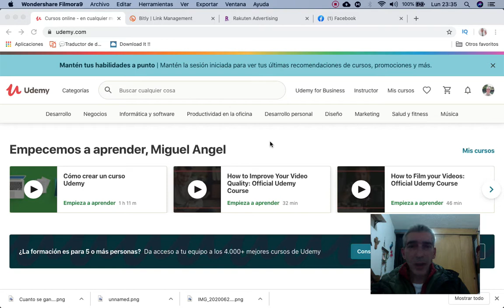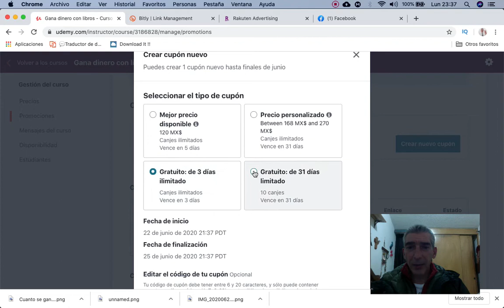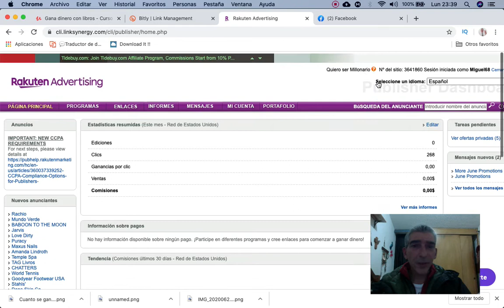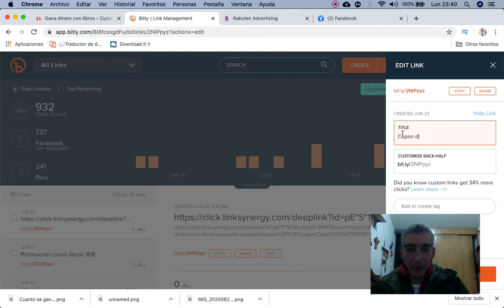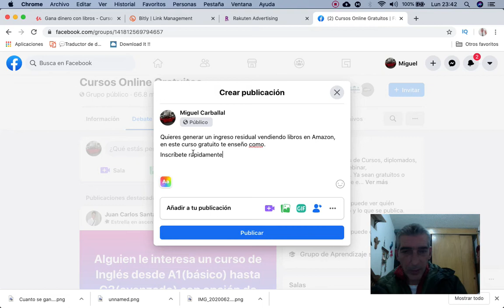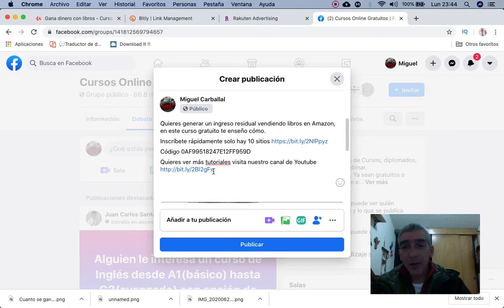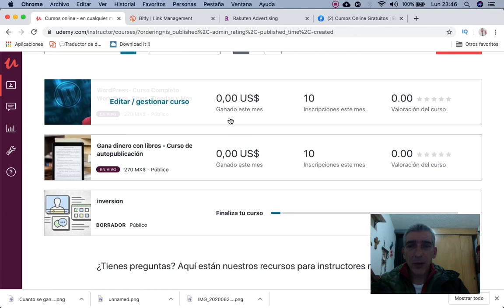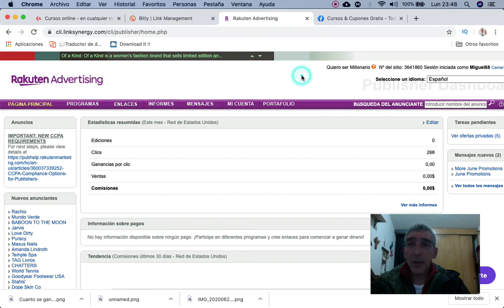🔇 Promociona tus Cursos de Udemy Gratis!!!!📢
Hacer un curso no solo es realizarlo, si tu no lo promocionas nadie lo va a hacer por ti, aprende como generar publicidad para tu Blog, gratis.

Gana dinero con Libros, Crea paginas web, Tiendas en Línea, Vende como Demente, Invierte mejor y ahorra mas, Crea Cursos desde Cero, Gana Dinero con enlaces de Afiliado, Haz Mejores Negocios en Internet y Mucho Más. Los mejores cursos que puedes encontrar para Generar Ganancias en línea Entra a Todos los Cursos a Super Precios en UDEMY